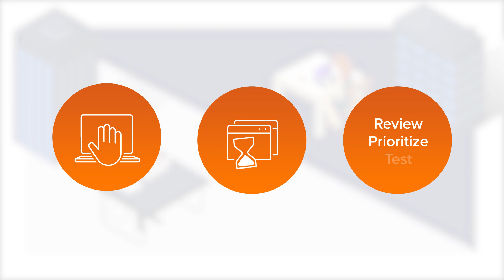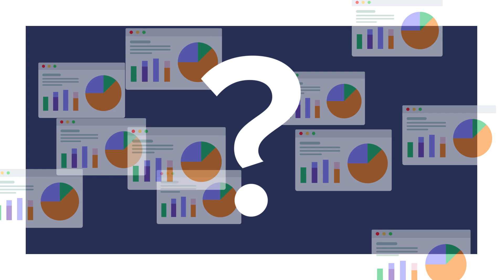Avast Business Patch Management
Learn how Avast Business Patch Management works to keep critical software updated across thousands of third party applications.